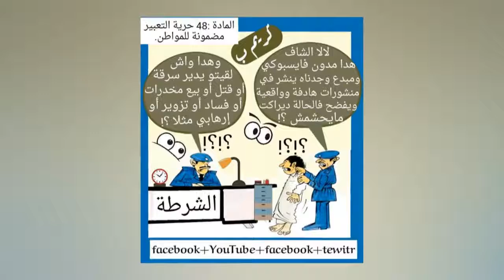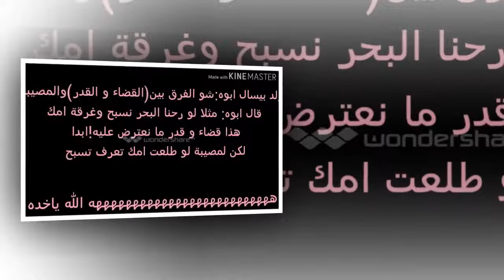نكت مضحكة جداً الحلق | نكت مغربية خاسرة و جديدة قريطيس بغا امشي لبرا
نكت مضحكة جداً الحلق
عنوان حلقة اليوم هو نكت مغربية خاسرة و جديدة بغا امشي لبرا
نكت مغربية واعرة بغا امشي لبرا
نكت مضحكة بغا امشي لبرا
نكت مغربية سلسلة جديدة
تدور احدات فيديو اليوم في حي قريطيس للدي ينضم رحلة سياحية و يقرر قريطيس المشاركة فيها و يدهب مع اصدقائه الي الرحلة السياحية و تقع لهم بعض الترائف المضحكة

قنات نكت مغربية nokat mghribiya
تقدم لكم رسوم متحركة بنكهة مغربية تروي حكايات عالم الترالالي بشكل كوميدي حيت تمزج بين نكت المغربية الخاسرة و نكت تحت السمطة برسوم متحركة رائعة وجدابة
قناتنى هي الاولى من حيت جديد الترلالي و الابداع في عالم النكت المغربية  و الترفيه الهادف
9anat nokta mghribiya nokat maghribiya
nokadim lakom rosom motaharika bi nokha maghribiya trwi hikayat alam tralali bichakl comidi hayt tmzij bayna nokat maghribiya khasra wa nokat taht samta birosom motaharika rai3a wa jadaba
kanatona hiya al ola min hayt jadid tralali wa alibda3 fi alam anokat almghribiya